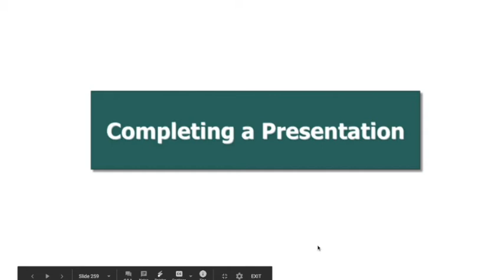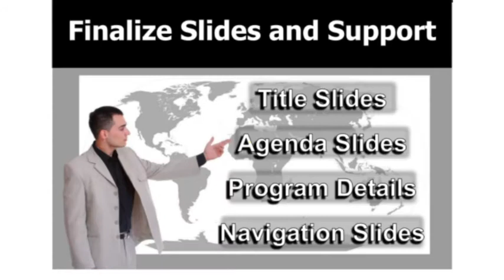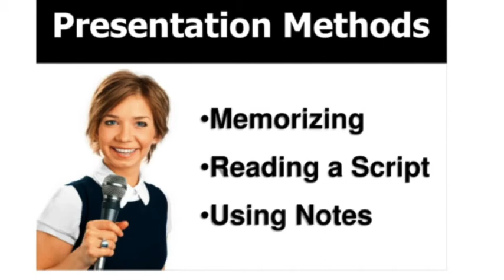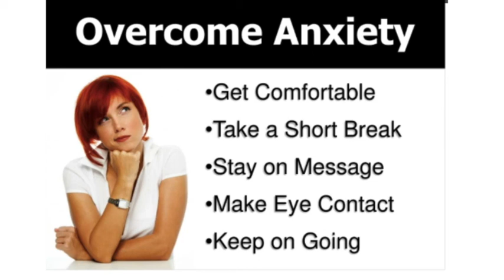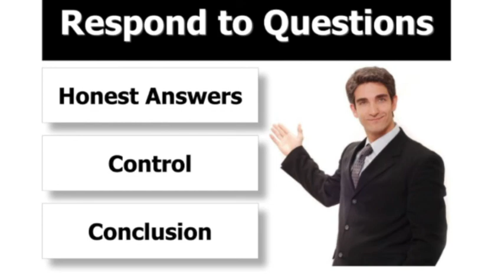Completing A presentation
This Lecture is about completing a presentation